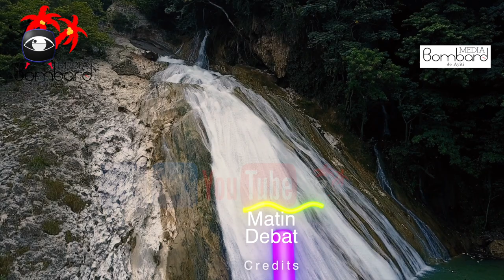Lapolis Dayiti Touye Plizyè Bandi | Enfòmasyon Sou Maladi Ex-Prezidan Aristide